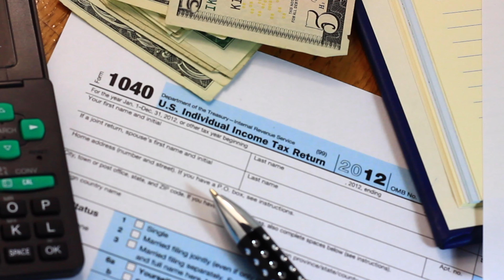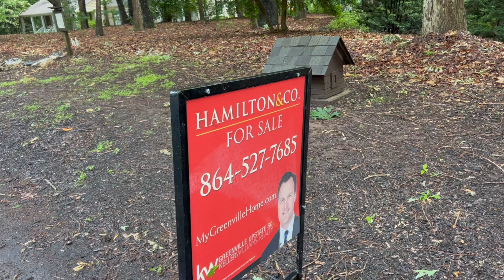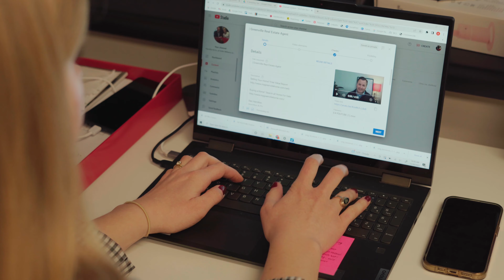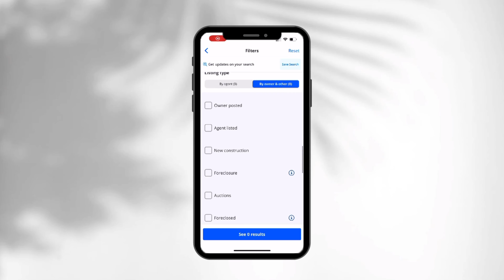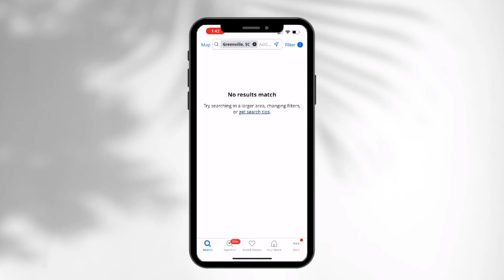Is the Housing Market Going to Crash in 2023? | Real Estate FAQ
Is the housing market going to crash in 2023?

That seems to be one of the biggest questions on everyone’s minds right now!

So this week, I’m answering this question and 4 more of the most common questions I’ve received from my clients and followers, providing you with valuable insights and knowledge to help you make an informed decision in your real estate journey.

🏠 Selling Your Home? Learn Your Home's Value Today!

Dan Hamilton
Hamilton & CO. Keller Williams Greenville Upstate
Greenville, SC